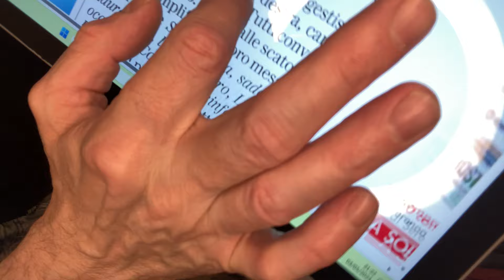I russi ci distruggono la democrazia. Haahaahahahahahaahah.